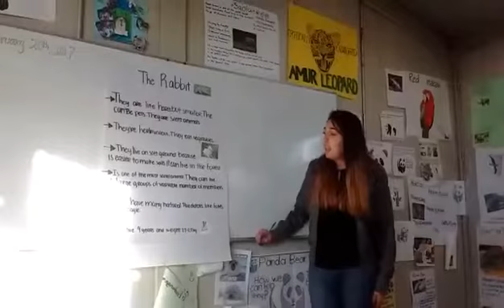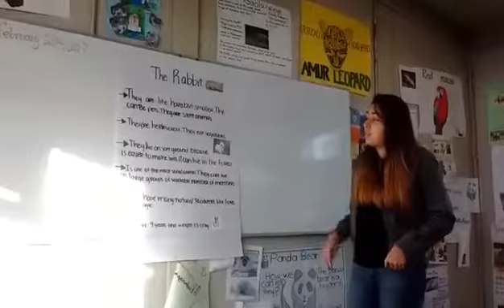Garcia Hurtado Claudia Maria